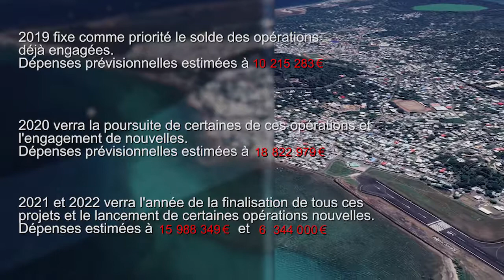FILM INSTITUTIONNEL - Séminaire Mairie de Pamandzi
- Client : Mairie de Pamandzi
- Format de livraison : MP4 (Full HD)
- Style : fiction & 3D
- Campagne de diffusion : séminaire du 26 juin 2019.